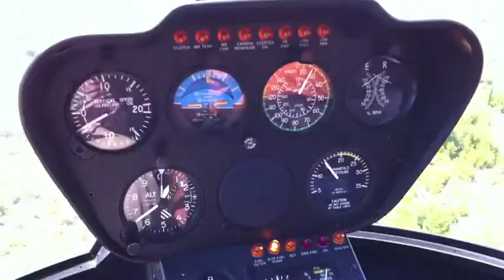De Viaje con Miguel Andujar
Blog de Viajes de Miguel Andujar